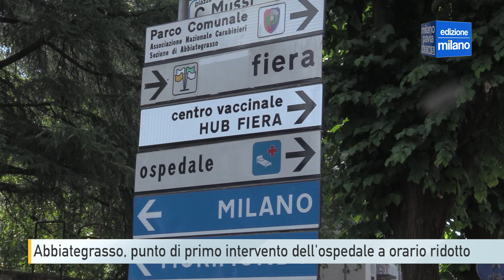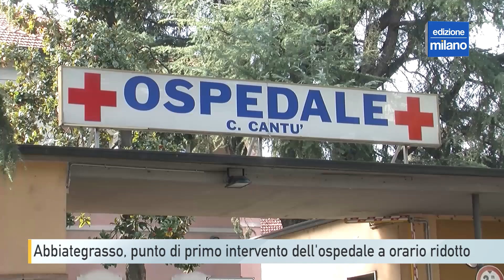Abbiategrasso, punto di primo intervento dell'ospedale a orario ridotto da luglio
Si accorcerà dal primo luglio l’orario di esercizio del punto di primo intervento di Abbiategrasso. Ormai da anni declassato, quello che era il pronto soccorso dell’ospedale Cantù subisce un’ulteriore riduzione del servizio, seppure soltanto per il periodo estivo. La sforbiciata è pari a un terzo del tempo di esercizio, cioé quattro ore: invece di rimanere aperto dalle 8 alle 20, il punto di primo intervento di Abbiategrasso resterà attivo soltanto dalle 8 alle 16. Il motivo va ricondotto alle carenze di personale, talmente ridotto all’osso da non poter permettere lo svolgimento delle normali ferie estive senza avere ripercussioni sui turni di lavoro. Ecco così che, come accade in molte altre strutture lombarde, con l’arrivo dell’alta stagione vacanziera si tagliano i servizi. L’orario ridotto di un terzo partirà da lunedì primo luglio e proseguirà fino a domenica 15 settembre. Da lunedì 16 settembre è previsto l’ingresso di personale di rinforzo, in modo da poter tornare a garantire le dodici ore di esercizio quotidiane. Per questa estate al punto di primo intervento dell’ospedale di Abbiategrasso è previsto che ci sia in turno un medico che farà orario continuato per tutte le otto ore di apertura del servizio, due infermieri con orari leggermente sfalcati per garantire le operazioni di apertura e di chiusura del presidio e infine un operatore socio sanitario, anch’egli con turno unico di otto ore come il medico. La coperta, come si può comprendere da queste turnistiche, è davvero corta, e servirà la massima abnegazione da parte degli addetti per riuscire a portare a termine senza inconvenienti le attività per l’intero periodo estivo.